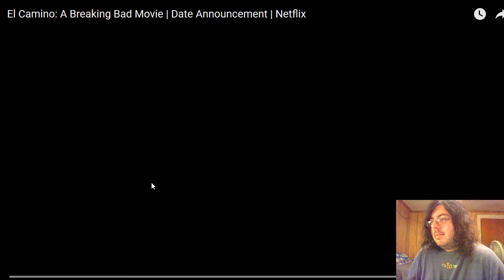El Camino: A Breaking Bad Movie (Netflix)Trailer Reaction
Breaking Bad is not so back and it's featuring everyone's favorite chili powder using meth maker.  Enjoy this Breaking Bad movie trailer for Netflix